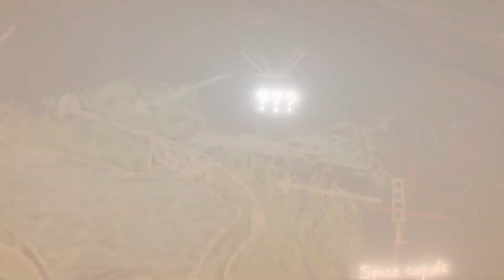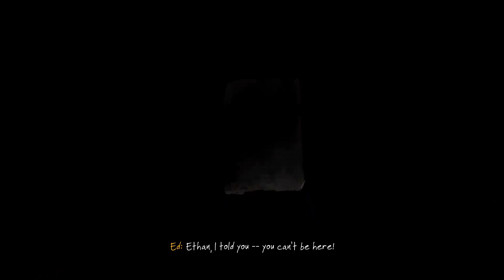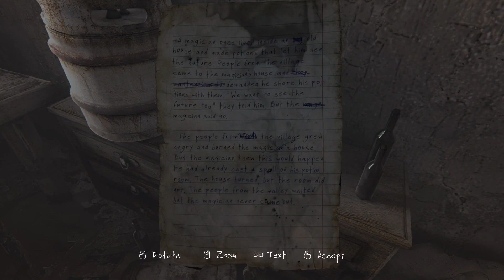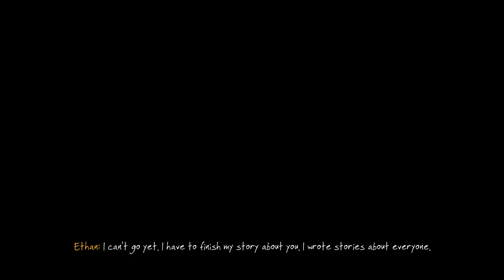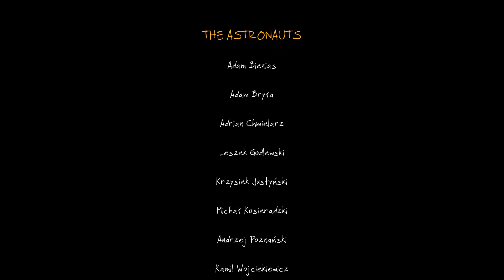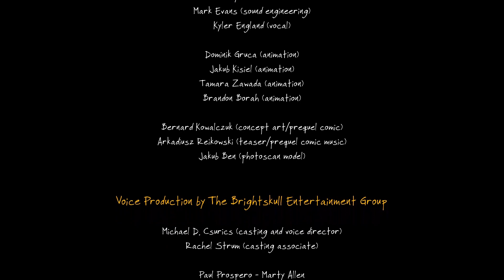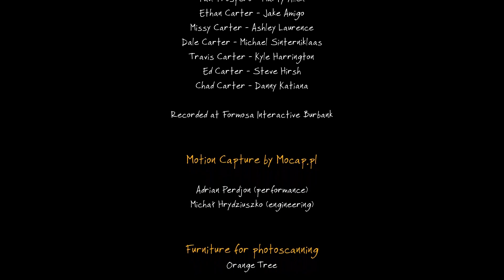伊森卡特之谜5：披着九艺外衣的精神病剧情 ，伊森卡特的消失，大结局【狼肉好吃】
哈喽，大家好
我是【狼肉好吃】